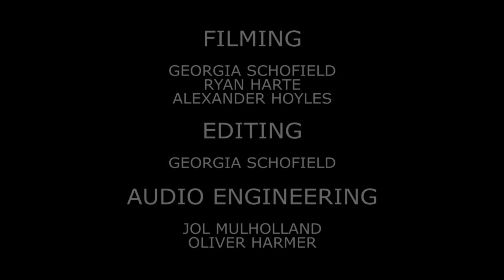Tom Lark - 'Never Be Your Man' for KIWI FM